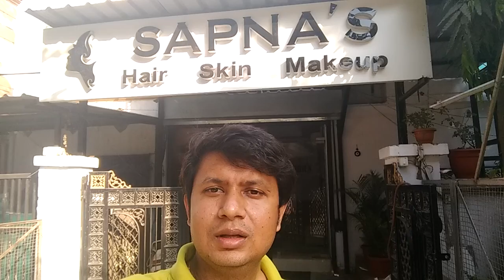IF U START VESTIGE | WHAT IS DOWNLINE and UPLINE ROLL | who is the LEADER and who is the FALLOWER